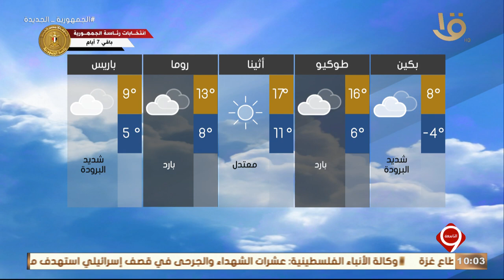نشرة التاسعة | تعرف على بيان درجات الحرارة المتوقعة غداً